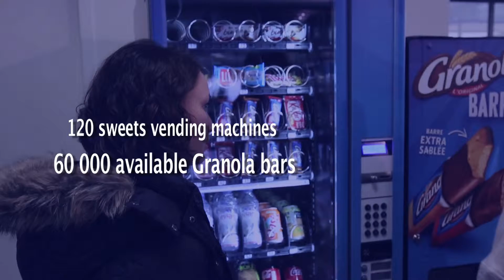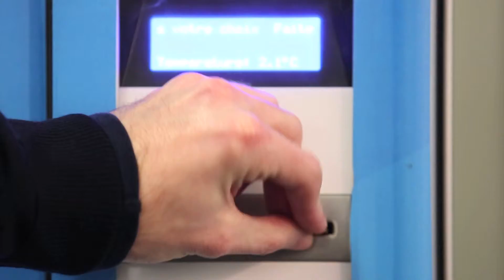CUPS advertising in the coffee vending machines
CUPS advertising in the
coffee vending machines